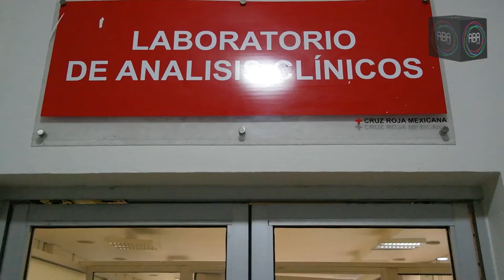Enlace Gerardo Amador